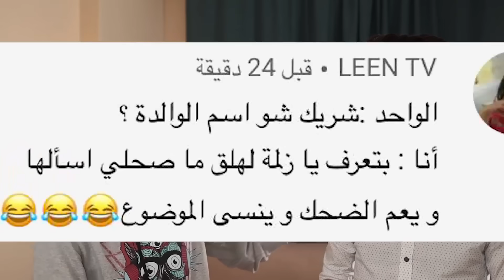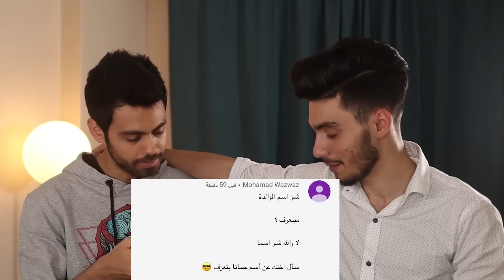كيف تتهرب من الأسالة المحرجة | شو اسم امك؟ | مافل#4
تعالو عالسرفر نحكي موعدنا بكرا الخميس بالليل

لا تنسوا تشتركوا بالقناة و تفعلوا جرص التنبيهات 🔔 لتكونوا اول من بيوصله حلقاتنا.
تابعو يومياتنا على انستاغرام @wesam.ticket 💜